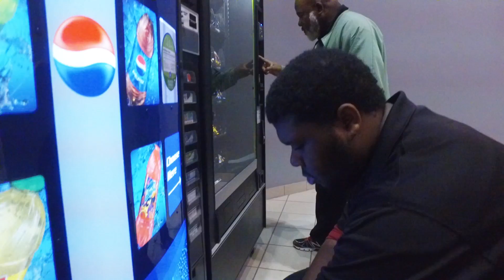Penn Medicine Mannequin Challenge - Rittenhouse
"Like" the video to vote for it in the Penn Medicine HUP Mannequin Challenge.